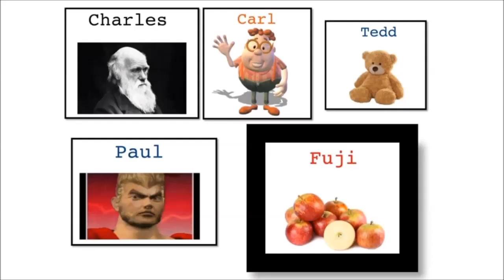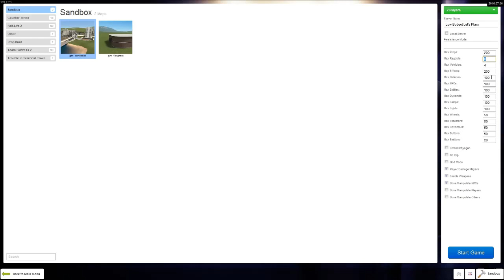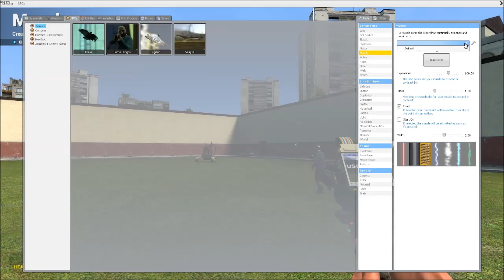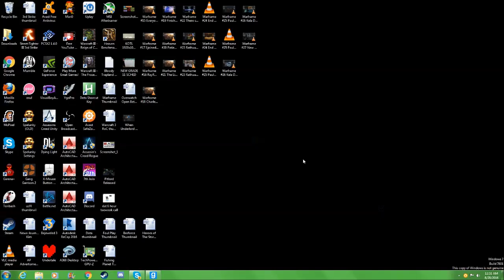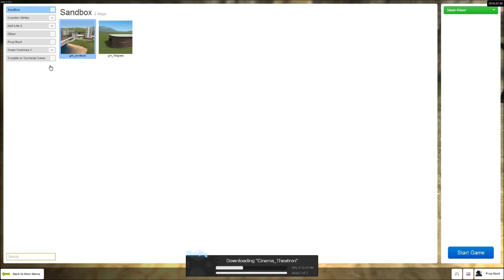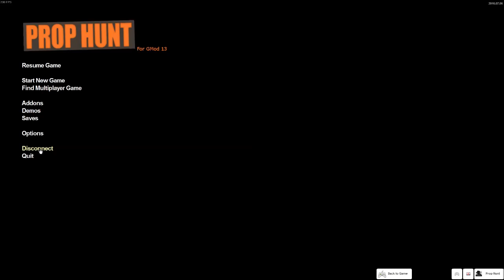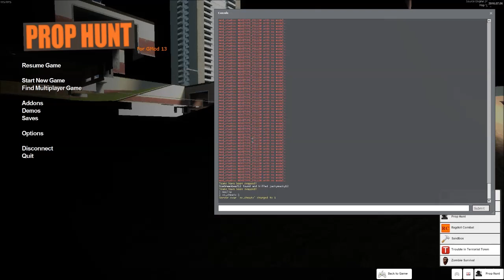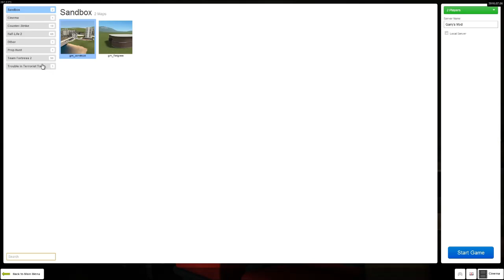Ice Plays Garry's Mod #1 - We don't know what we're doing (with Taewook)